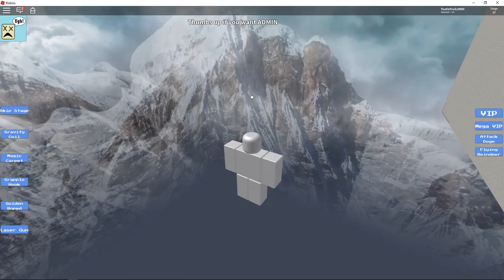Escape Kitchen Obby! [Annoying Orange Plays]